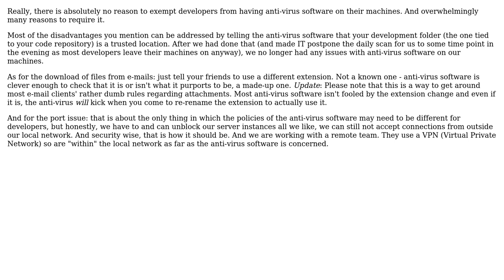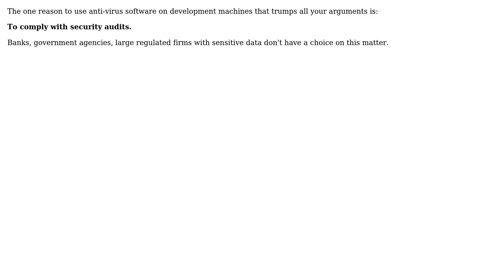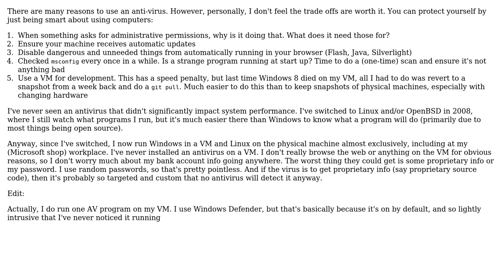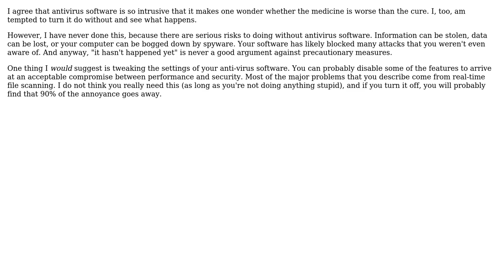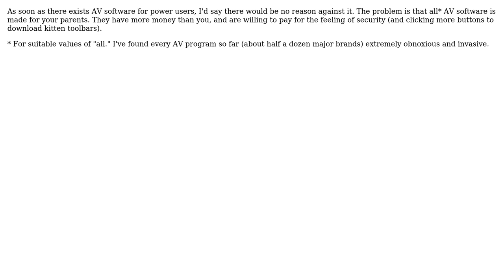Looking for meaningful, strong argument in favor of antivirus software on development machines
Software Engineering: Looking for meaningful, strong argument in favor of antivirus software on development machines

With thanks & praise to God, and with thanks to the many people who have made this project possible! | Content (except music & images) licensed under CC BY-SA | Music | Images & others | With thanks to user yannis user Sklivvz user Richard user niico user MrFox user Maros Urbanec user Marjan Venema user l0b0 user Jon Raynor user Earlz and the Stack Exchange Network Trademarks are property of their respective owners. You are responsible for your own actions.